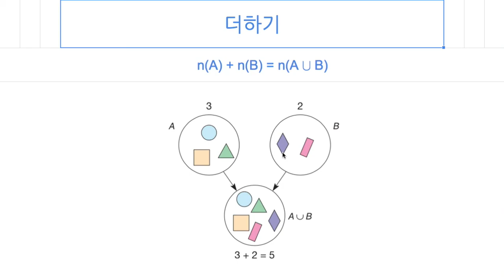[숫자와 논리] 019 - 더하기